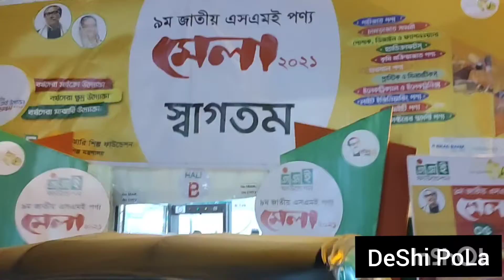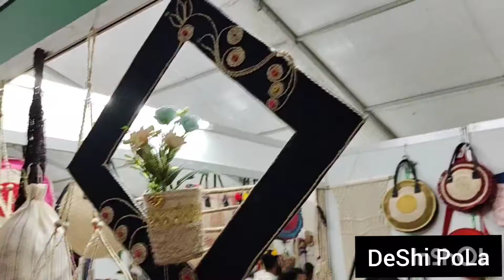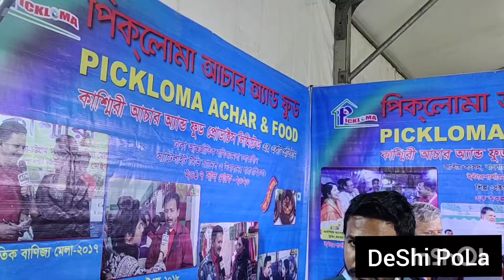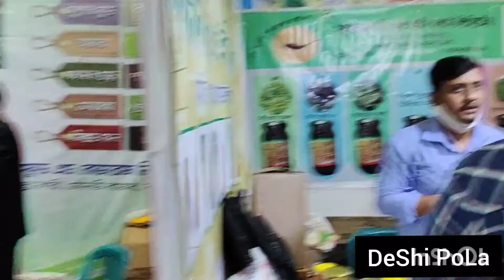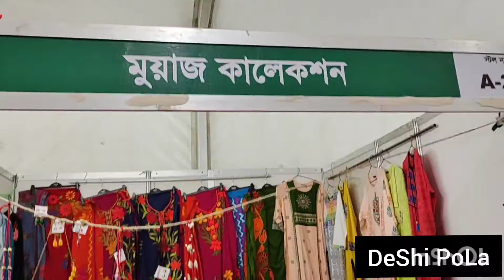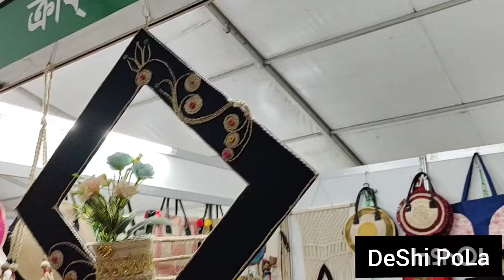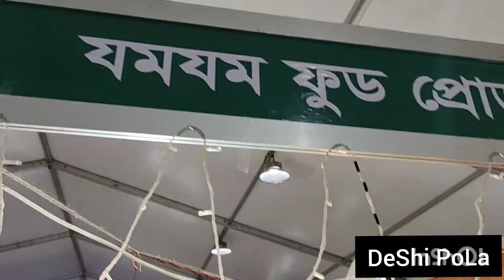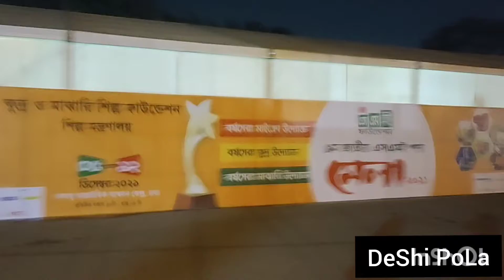SME মেলায় কেনাকাটা ও ঘোরাঘুরি! কাচা_বাদাম Bangobondhu international conference centrer